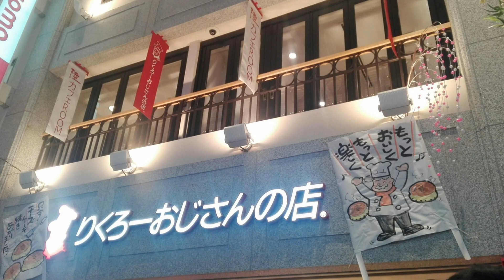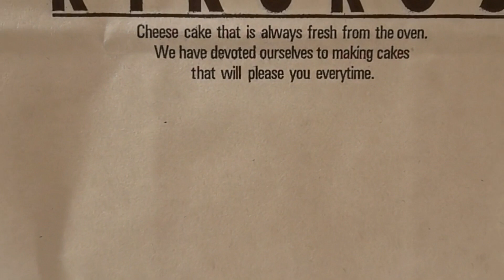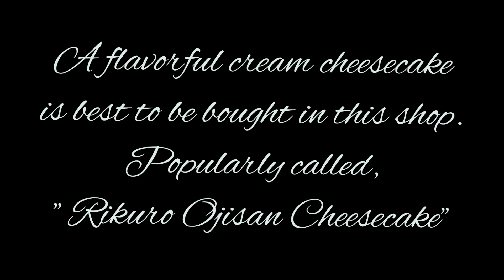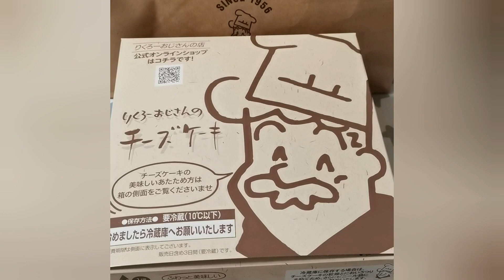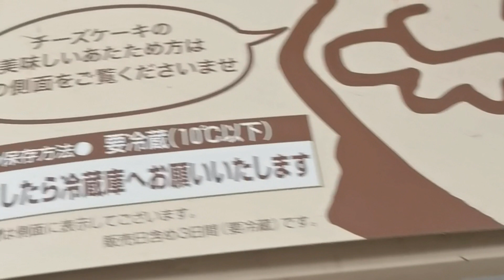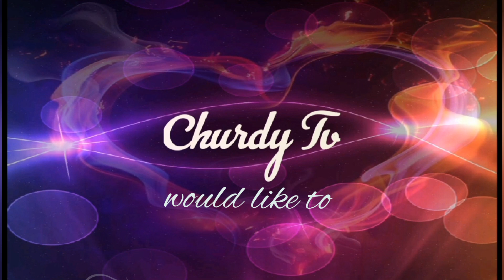Osaka's Famous Jiggly Cheesecake || Rikuro "Ojisan" Cheesecake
Rikuro's Cheesecake is an Osaka bakery renowned Japan-wide for fresh and fluffy cheesecakes. Excluding train station outlets, all cheesecakes are baked fresh and in-store, filling the surrounding streets with sweet aromas passersby can’t resist!

Their cheesecakes have already become a popular Osaka souvenir for Japanese travelers to bring back to their hometowns.

My videos present about basically my life travel experiences. That includes adventure, food, custom, art, fun . food, etc.